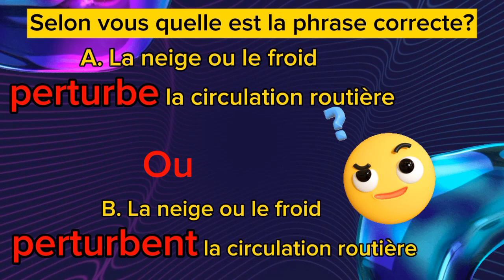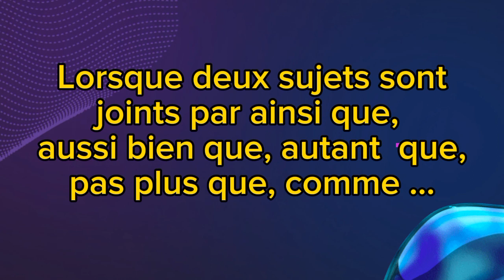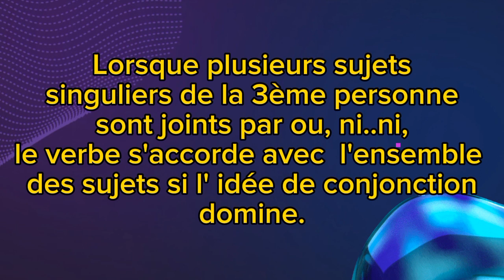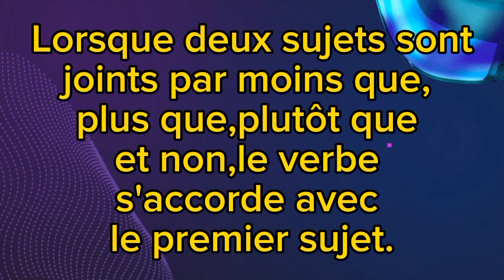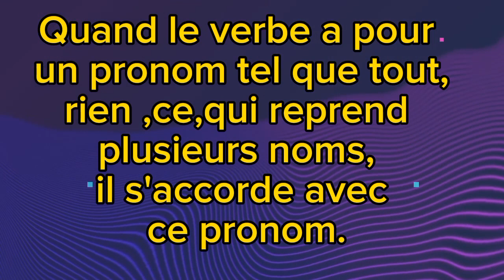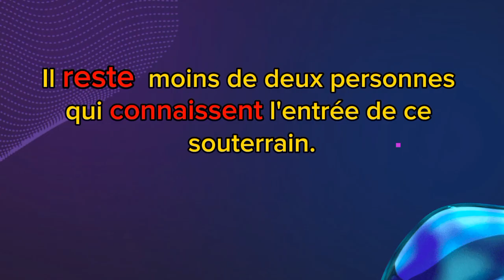L'accord du verbe : Cas particuliers. (Part 2)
Vous vous demandez surement souvent  si le verbe doit s'accorder avec le sujet ou avec le complément ? Eh bien, aujourdhi  j'ai la solution ultime pour vous ! Dans cette vidéo, nous allons plonger au coeur de l'accord du verbe dans les cas particuliers. Alors, prêt à plonger dans le monde fascinant de l'accord du verbe dans les cas particuliers?
Ne ratez pas cette occasion de devenir un véritable maître de la grammaire française ! Cliquez dès maintenant sur la vidéo et préparez-vous à briller dans vos écrits et vos conversations. Rejoignez-nous dans cette aventure linguistique et devenez le roi de l'accord du verbe !